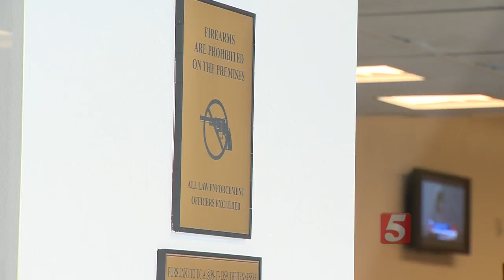Leaders Want Guns Allowed At Tenn. Gen. Assembly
Speakers of the Tennessee House and Senate said they want to allow people with handgun carry permits to be armed at the legislative office complex as soon as possible.